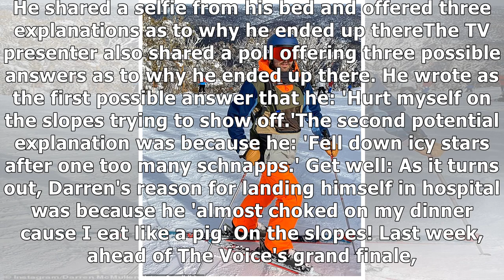Darren McMullen lands himself in a Canberra hospital after a ski trip